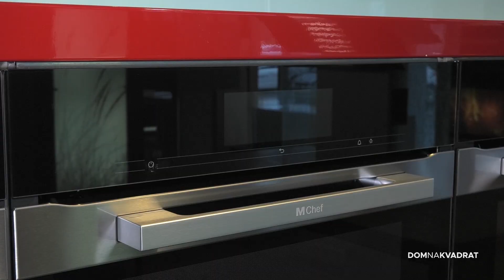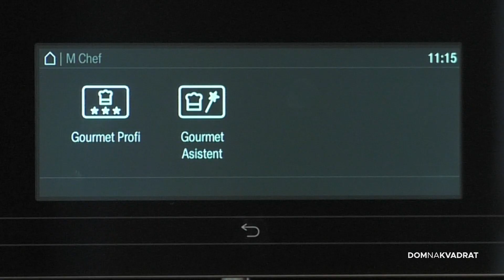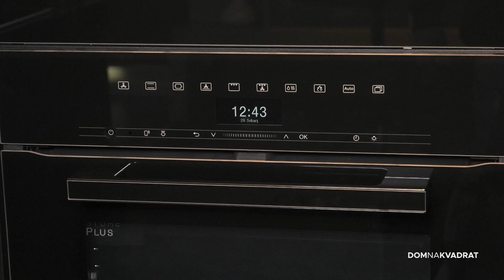Revolucionarne ugradbene pećnice za ukusne obroke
Njemački proizvođač premium kućanskih aparata Miele predstavio je novu liniju ugradbenih uređaja. Bili smo na predstavljanju i donosimo vam sve te inovativne novitete.